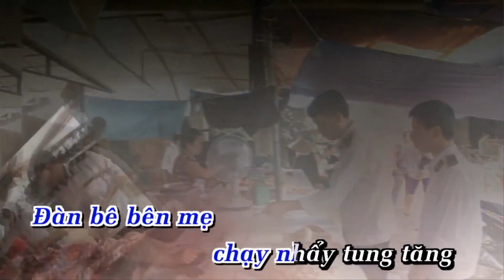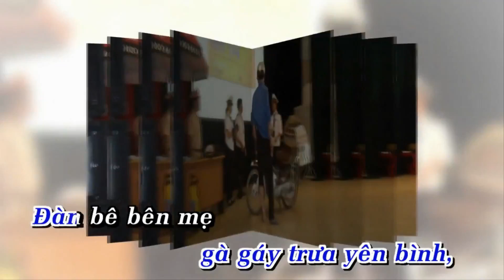Hành khúc truyền thống thú y - Karaoke